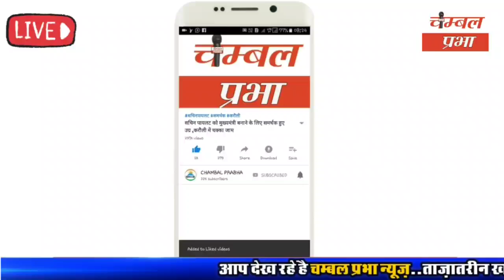गायब बुजुर्ग मामले का पुलिस ने 24 घंटे से पहले किया खुलासा, SP की जुवानी घटना की कहानी CHAMBALPRABHA